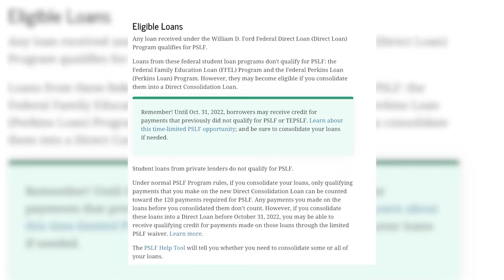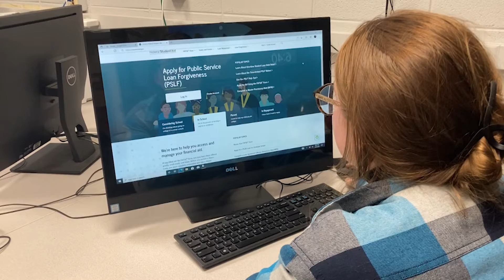Student Loan Forgiveness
Alissa Clausell and Paige Hakowski report for Temple Update